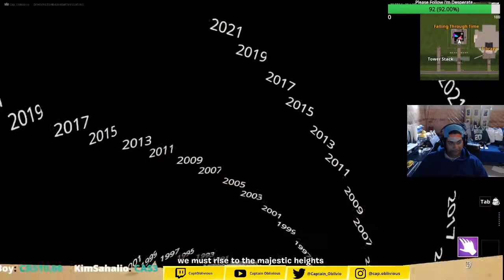MARTIN LUTHER KING IN FORTNITE???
If you enjoyed, please comment and like the video.